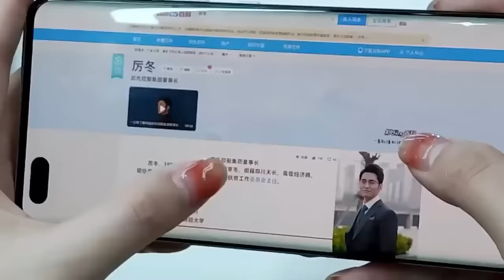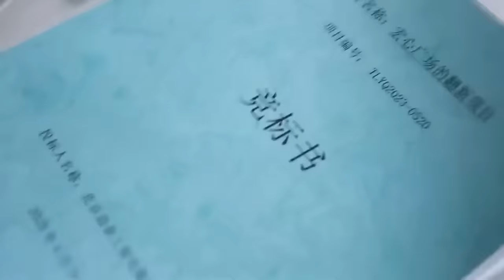Lap ia U Khynnah Na Ka Jaka Bret Niut.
Welcome sha ka channel jong nga. Ha kane ka channel , ngan iathuh khana sha phi shaphang ki film ha ka ktein khasi.
Khasi Recap 2023
Khasi Data 2023
Khasi Movie 2023
Khasi Movie Love Story 2023
Khasi Movie Explained 2023
Khasi Movies Full Film 2023
Khasi Movies Recap 2023
Khasi Film 2023
Khasi Film Comedy 2023
Khasi Film Series 2023
Khasi Film Short Story 2023
Khasi Short Film 2023
Khasi Short Story 2023
Khasi Short Love Story 2023
Khasi Story Channel 2023
Khasi Story Love 2023
Khasi Phlim 2023
Phlim Khasi Ba Thymmai 2023
Film Khasi Thymmai 2023
Pnar Song 2023
Pnar Film 2023
Pnar New Song 2023
Pnar Movie 2023
Pnar Movie Love Story 2023
Pnar Movies Song 2023
Pnar Movies Full Film 2023
Pnar Movies Recap 2023
Pnar Film 2023
Pnar Film Comedy 2023
Pnar Film Series 2023
Pnar Film Short Story 2023
Pnar Short Film 2023
Pnar Short Story 2023
Pnar Short Status 2023
Pnar Short Love Story 2023
Pnar Story Channel 2023
Pnar Story Love 2023
Pnar Phlim 2023
Film Pnar Thymmai 2023
Khasi Recap  2024
Khasi Data  2024
Khasi Movie  2024
Khasi Movie Love Story  2024
Khasi Movie Explained  2024
Khasi Movies Full Film  2024
Khasi Movies Recap  2024
Khasi Film  2024
Khasi Film Comedy  2024
Khasi Film Series  2024
Khasi Film Short Story  2024
Khasi Short Film  2024
Khasi Short Story  2024
Khasi Short Love Story  2024
Khasi Story Channel  2024
Khasi Story Love  2024
Khasi Phlim  2024
Phlim Khasi Ba Thymmai  2024
Film Khasi Thymmai  2024
Pnar Song  2024
Pnar Film  2024
Pnar New Song  2024
Pnar Movie  2024
Pnar Movie Love Story  2024
Pnar Movies Song  2024
Pnar Movies Full Film  2024
Pnar Movies Recap  2024
Pnar Film  2024
Pnar Film Comedy  2024
Pnar Film Series  2024
Pnar Film Short Story  2024
Pnar Short Film  2024
Pnar Short Story  2024
Pnar Short Status  2024
Pnar Short Love Story  2024
Pnar Story Channel  2024
Pnar Story Love  2024
Pnar Phlim  2024
Film Pnar Thymmai  2024